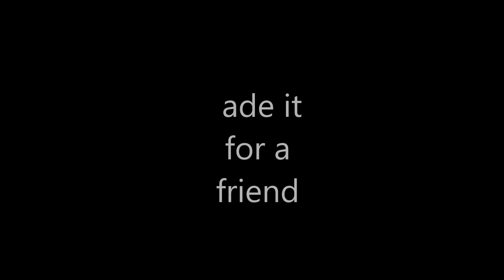band of the white bear | Piano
made it with magicx steam edition,
I made this for a friend but if ya wanna use it go for it for a project of yourself go for it.
still working on my skills with this programm so there might be some moments in the song that aren't great.
anyways enjoy